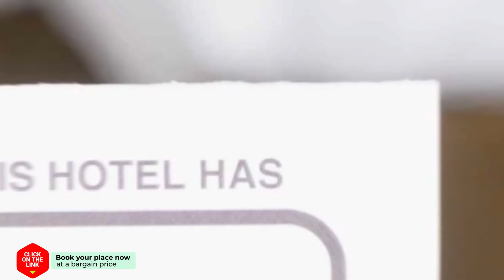Alegranza hotel review | Hotels in Benalmadena | Spain Hotels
Alegranza hotel video review. Hotels in Benalmadena, european 3 stars hotels.